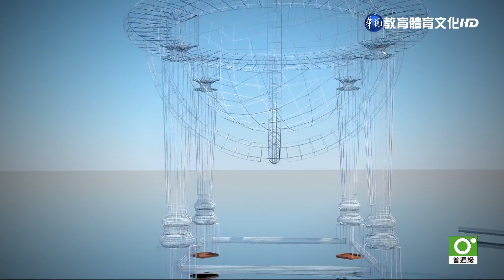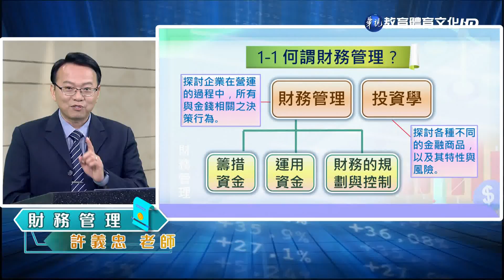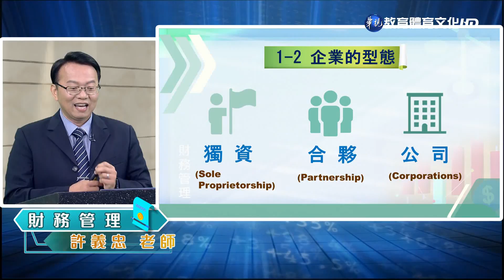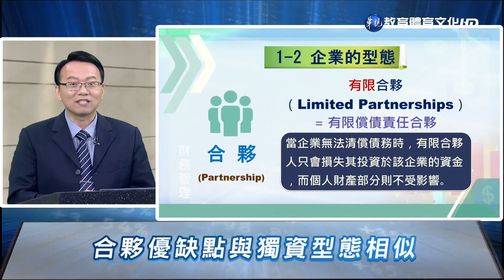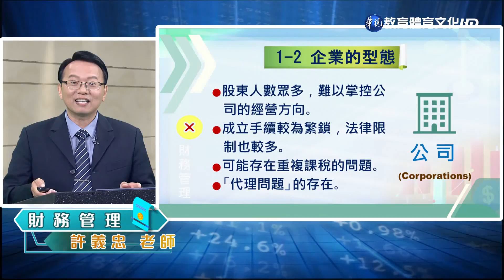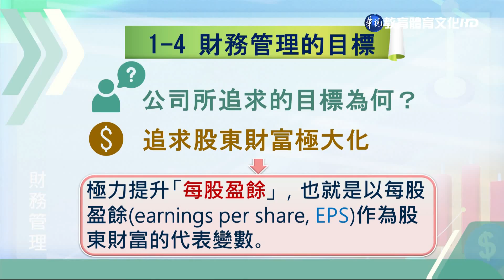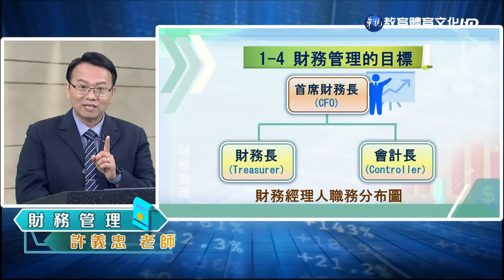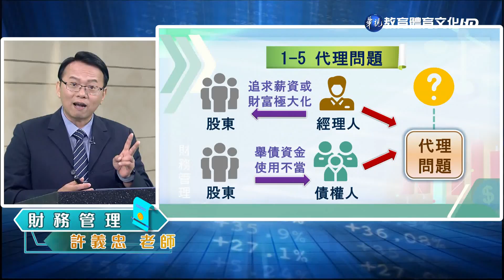財務管理（商專） 第1講